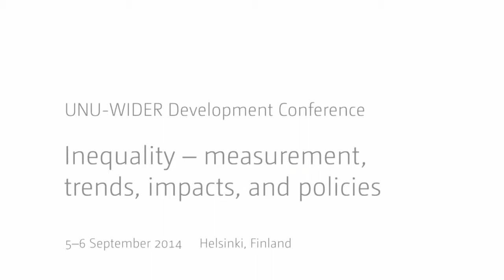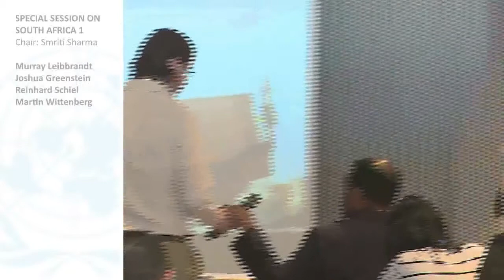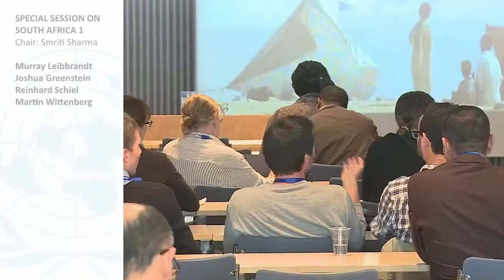Inequality Conference - Special session on South Africa 1 5/5